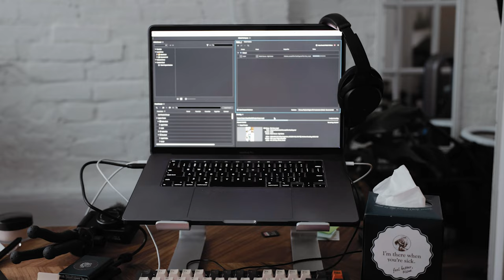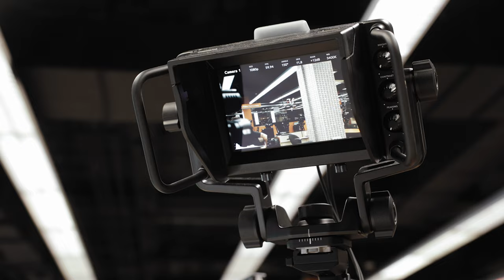I visited my DREAM Camera Store! - B&H Photo Video 🎥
Links below for gear I frequently use.

Editing Essentials:
1. Headphones
2. Ultra-Wide Monitor
3. Mouse
4. XL Mouse Pad
5. Portable SSD

Film Gear:
1. A Camera (C200)
2. B Camera (R6)
3. Gimbal

Life:
1. Favourite Pen
2. Waterbottle
3. Backpack
4. Recorder
5. Tech Pouch

MB01FHJAXSGSISE